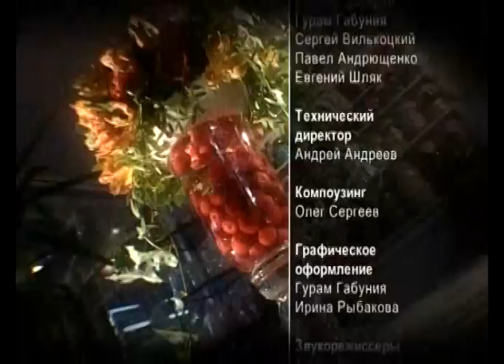Ботаника. Композиция с стеклянном кубе с водой